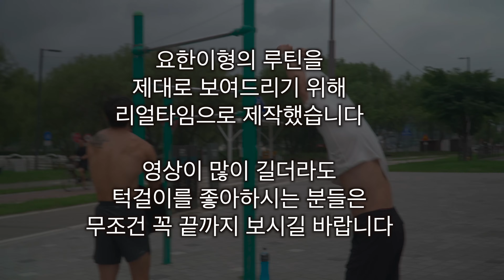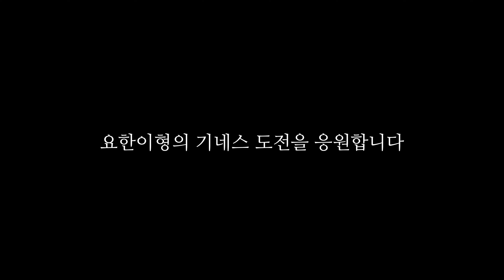턱걸이 62개..?? 한국 턱걸이 1위는 어떻게 운동할까..??